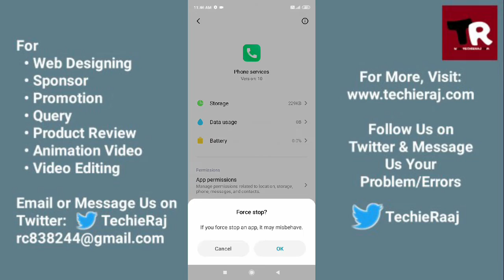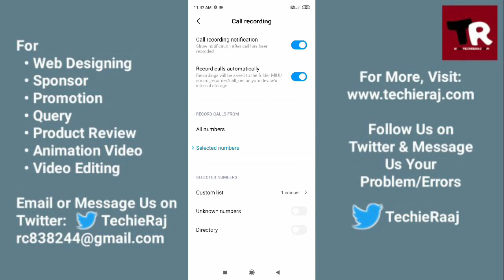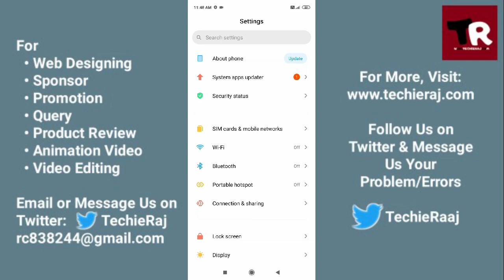Redmi 10X Call Recording Not Showing Problem Solved